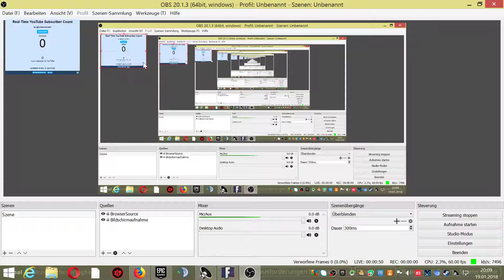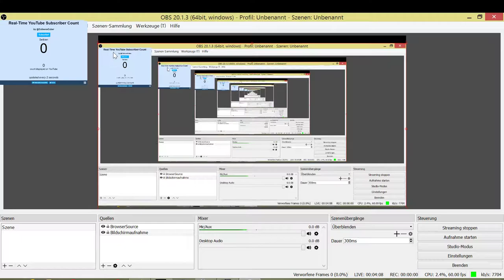Livestream von Basti kohlstedt